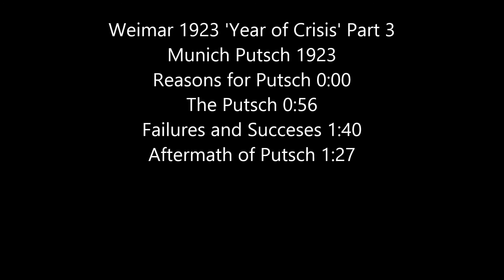CCEA AS-Level History-Weimar 1923 'Year of Crisis' Part 3 'Munich Putsch'